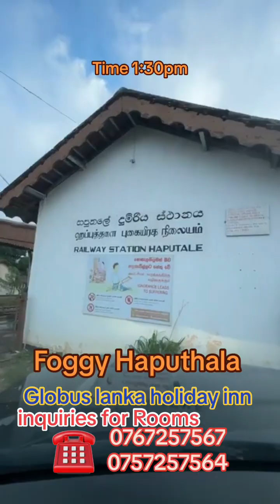Are you looking for a room in Haputhala ☎️ 0767257567 / 0757257564